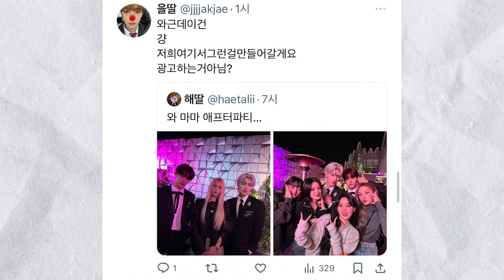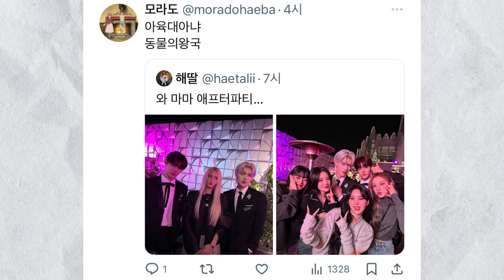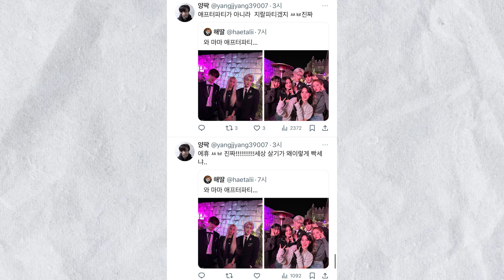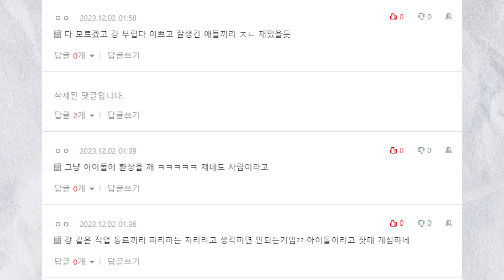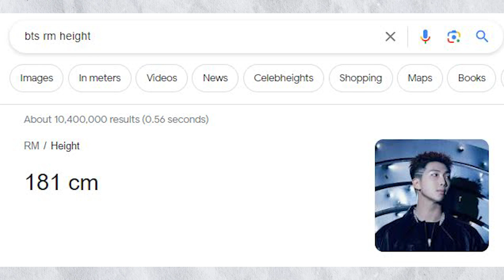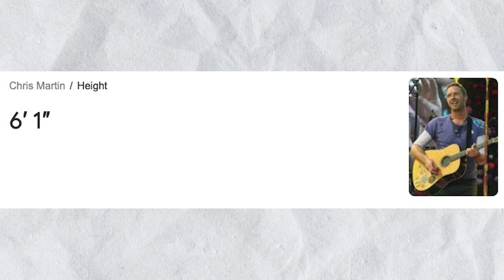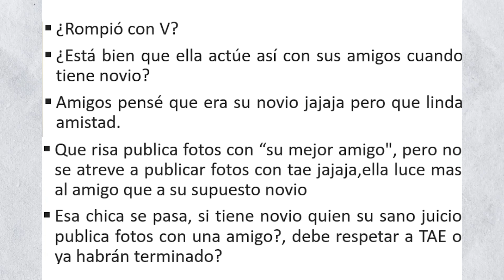JENNIE de BLACKPINK TERMINA con V de BTS! BIG HIT NOS MINTIÓ!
K-NEWS es un canal donde puedes encontrar lo mejor en noticias de K-POP de grupos como BTS, TXT, BLACKPINK, EXO, BIGBANG, SHINee, ETC.